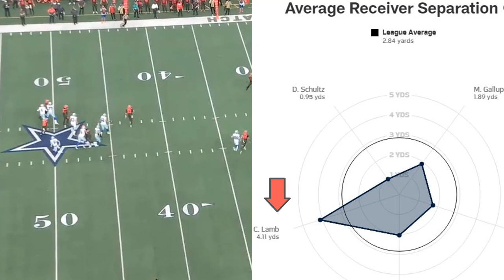The Dallas Cowboys CeeDee Lamb Explosive Vertical "SEAM" Route Touchdown | Quick Film Session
"Seam" routes are vertical routes that come up the hash, or from the slot receiver. Rather than an outside release and staying outside near the numbers, a "Seam" route is designed to hit in the middle of the field.

***My Equipment***